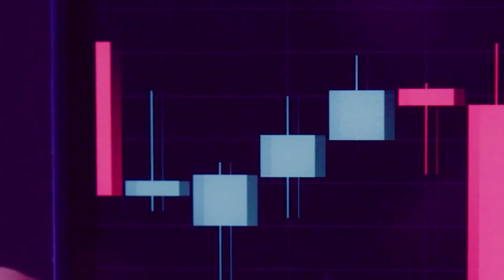Zucoins Founder, Allan Endresz | FINTECH22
About Zucoins:
Zucoins are a peer-to-peer next-generation cryptocurrency. It is the native exchange token built on the highly anticipated SplitChain network, solving the "blockchain trilemma" of security, scalability and decentralisation.

With Zucoins and SplitChain, there are no miners, no fees, and transactions occur in real-time.